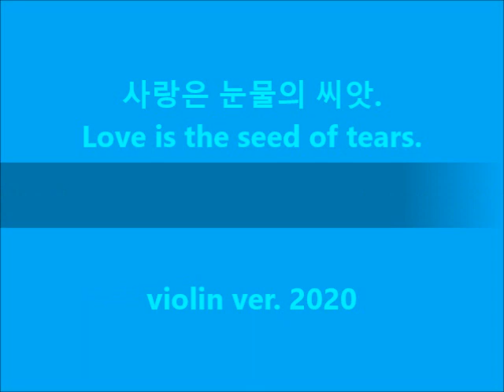사랑은 눈물의 씨앗 Love is the seed of tears violin ver.- Jung Dong Won(정동원)